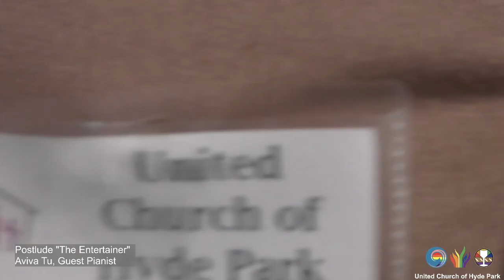The Entertainer (February 11, 2024)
postlude "The Entertainer"
Musicians:
Aviva Tu, Guest Pianist